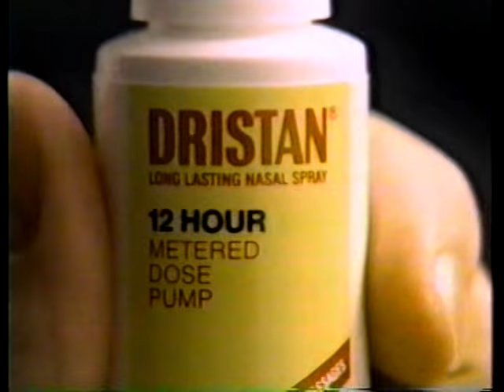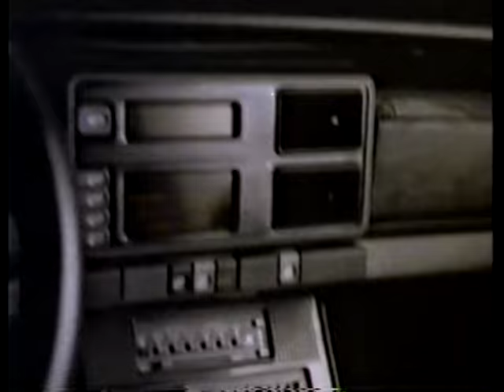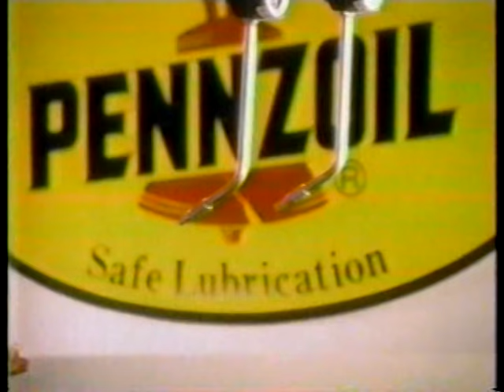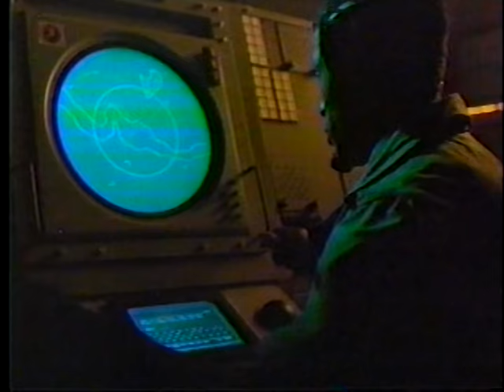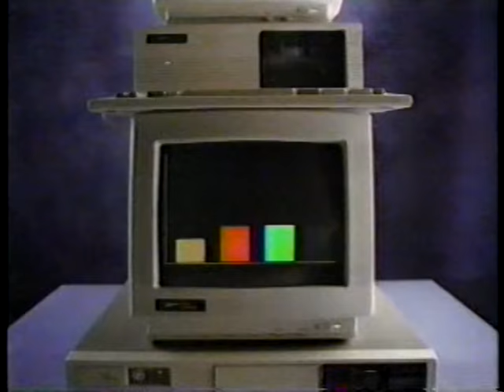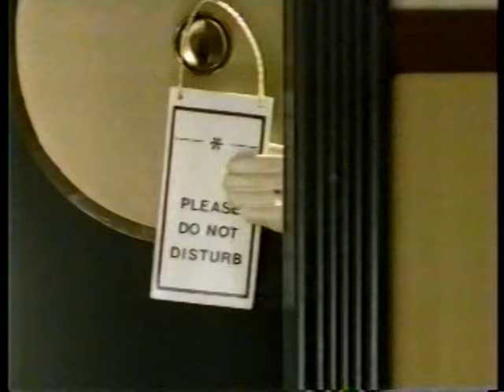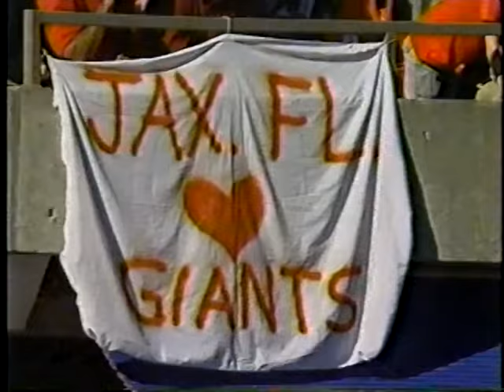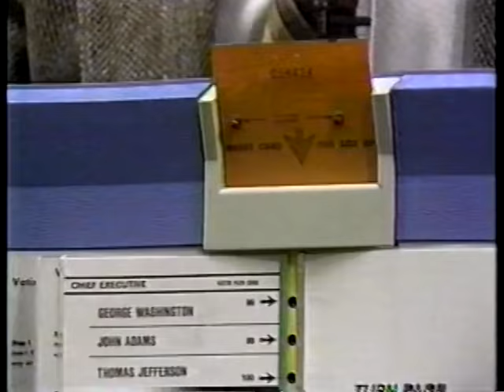New York Giants Vs Atlanta Falcons 10/23/1988 (Full Game)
Giants win late 23-16